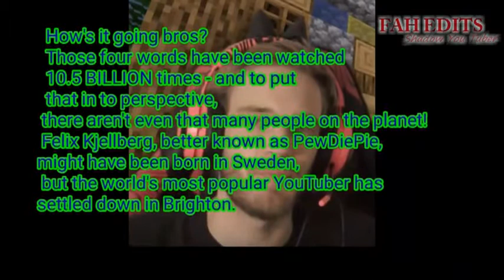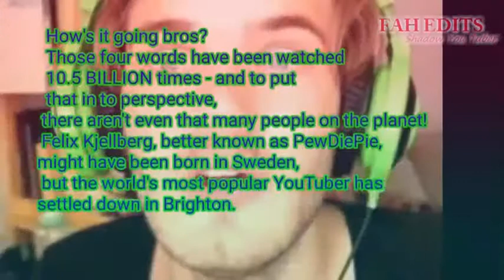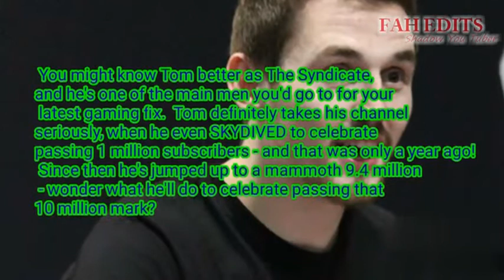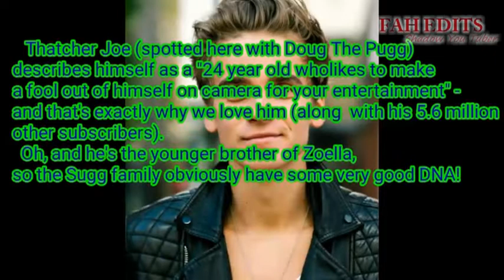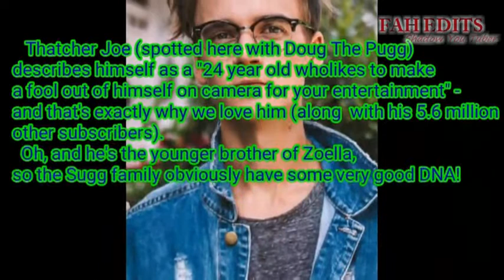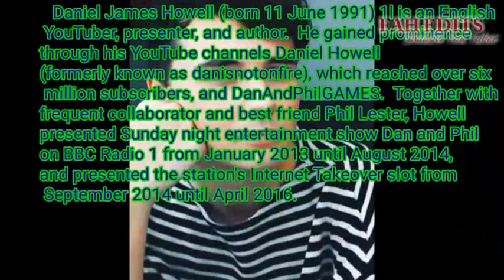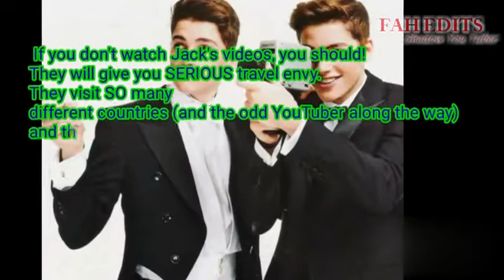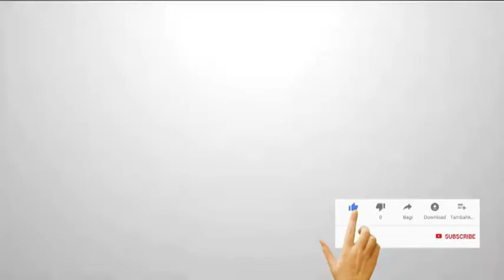Most Popular Youtubers in United Kingdom(UK) -Top Biggest YouTube Channels From United Kingdom 2021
YouTube channels in the video: Ed Sheeran One Direction NoCopyrightSounds TheDiamondMinecart DanTDM OneDirectionVEVO Mr Bean Adele ksiolajidebt KSI Mister Max Miss Katy Calvin Harris Matroix Ali-A TheSyndicateProject BlueXephos AdeleVEVO Vsauce Zoella colinfurze BBC Top Gear Gorillaz W2S TomSka UKF Dubstep Olympic FORMULA 1 LittleBabyBum ® The Slow Mo Guys PewDiePie stampylonghead jacksgap danisnotonfire bubzbeauty TheXFactorUK simonscat charlieissocoollike BritainsGotTalent09 pixiwoo AmazingPhil UKFDrumandBass TotalHalibut Quirkology BBCWorldwide AtheneWins eddsworld panacea81 HarryPartridge skillzaisherebooya ashens jamieoliver HDCYT VideoJug dominorecords journeymanpictures jamesbluntmusic guinnessworldrecords This Video is perfect for YOU, if you are interested in Things like: United Kingdom Norwegian YouTube Channels Norwegian YouTubers Most Subscribed British YouTubers YouTube in the United Kingdom Most Subscribed British British YouTubers United Kingdom Subscriber count United Kingdom Sub count Most Subscribed British YouTuber 2020 British YouTuber English YouTubers SzaSzabi